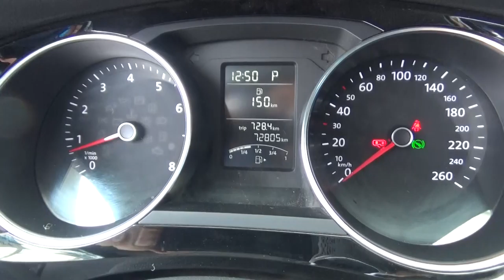Volkswagen / Jetta / 2016-GM379222